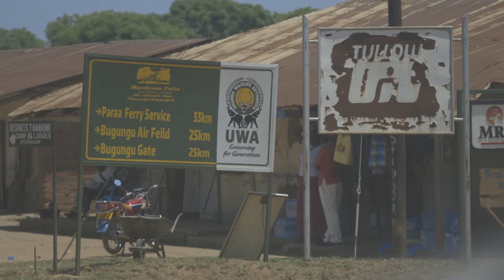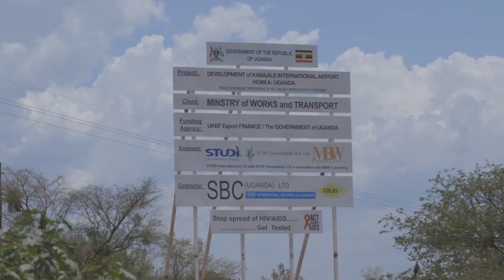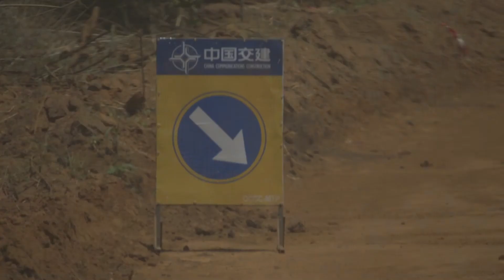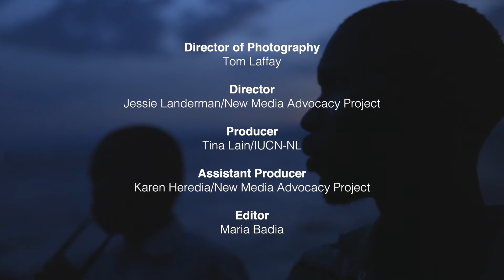Building the movement of resistance to oil voices from Western Uganda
The Great Lakes that link Uganda and the DRC are home to some of the most diverse wildlife on the planet, as well as diverse cultures and people. They also contain oil and gas deposits that many companies want to exploit. Local communities are concerned about how the oil industry will affect their lives.

After visiting host communities in Nigeria, Ecuador and the United States, leaders from Uganda and the DRC visited Lake Albert and Lake Edward to learn from local people about their experiences and concerns with the oil industry.